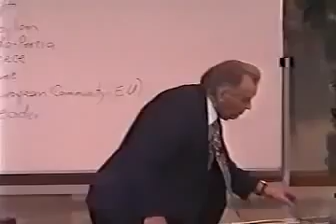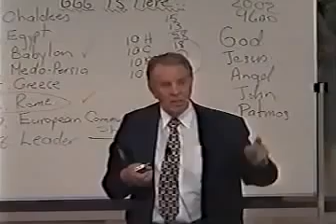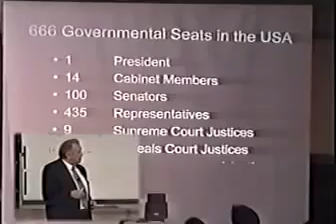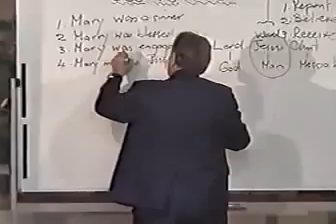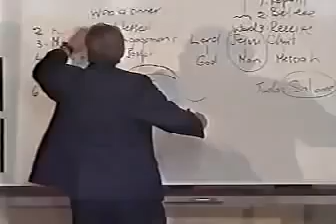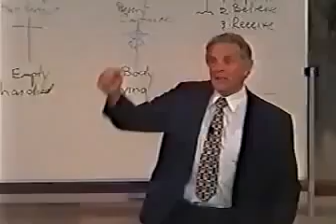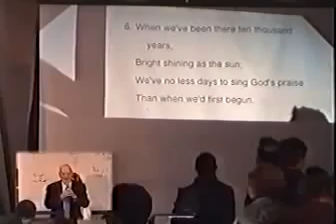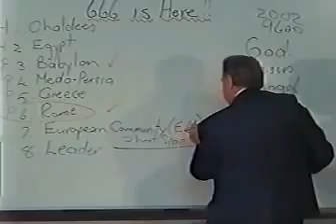Barry Smith. What On Earth Is Going On. Part 3/4